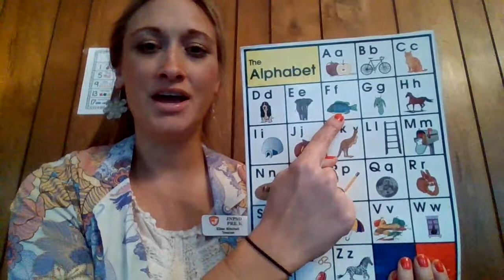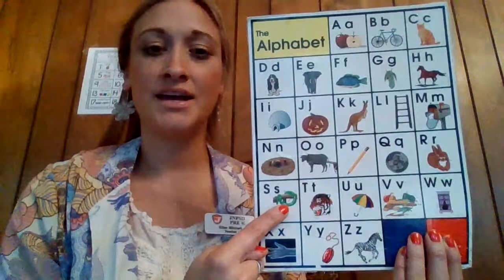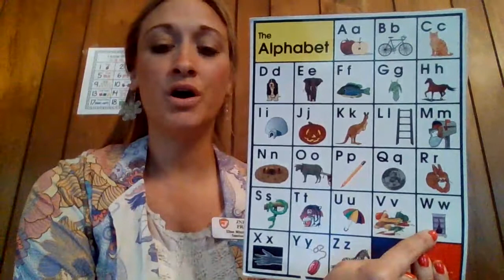The Alphabet Chart Mrs Mitchell 1/2